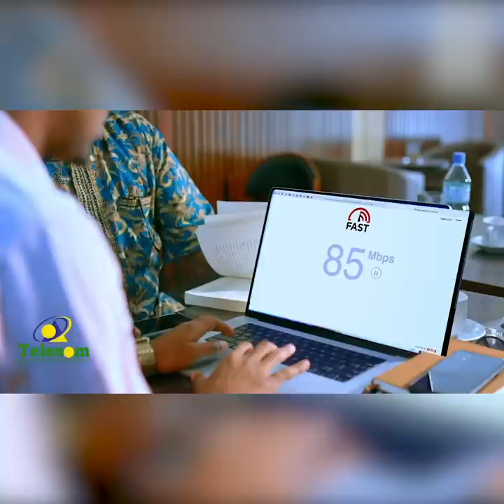Xaalada Caafimaad ee saldhigga hadal haynta badan ee Gooja Cadde!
Xaalada Caafimaad ee saldhigga hadal haynta badan ee Gooja Cadde iyo xanuunka shubanka oo Hargeysa meelo ka mida ka dillaacay.